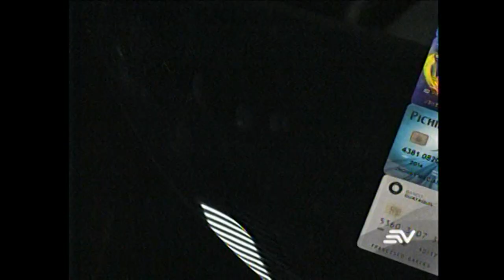ECUAVISA NOCHE 24 10 Banca privada devolvió más de un millón y medio por débitos no autorizados